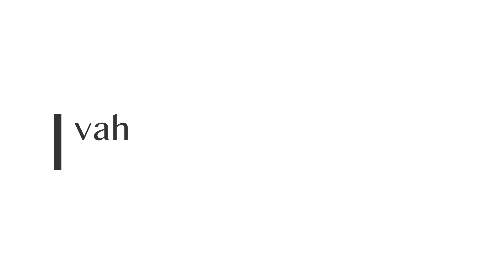Parashat Shoftim - The secret of the Shin ש - Ben Ish Chai (Rabbi Alon Anava)